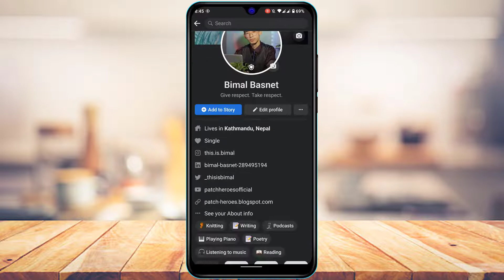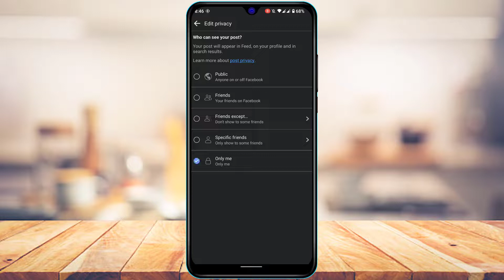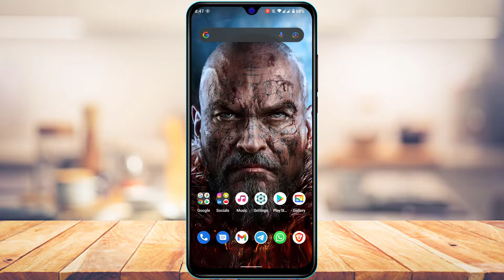Private Your Uploaded Facebook Photos !! Easy Steps (2022)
This video guides you in an easy step-by-step process to private your Facebook photos after uploading them.

Follow these simple steps:
1. Update the Facebook app to the latest version
2. Open Facebook and login to your account
3. Select the photo you want to make private
4. Tap on the three dots next to the photo
5. Select Edit Privacy
6. Change to Only Me and save the changes
7. Once done, your photos will remain private.

0:00 Introduction
0:22 Update Facebook App
0:50 How to Private Uploaded Facebook Photos
2:03 Outro: Final Verdict